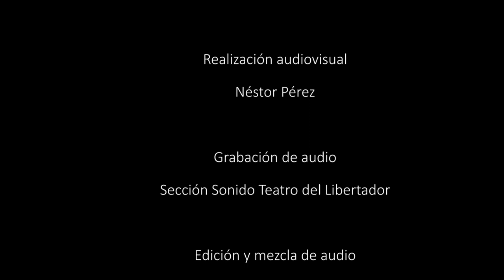EspecialNavidad. Coro de Cámara de la Provincia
El Coro de Cámara de la Provincia ofrece su versión del popular villancico Venid pastores con música de Juan Francisco Giacobbe, además de Niño Dios de amor herido y A un niño llorando al yelo, de Francisco Guerrero, sacerdote, maestro de capilla y uno de los grandes referentes del Renacimiento musical español. La dirección musical es de Guillermo Pellicer.

Grabado en el patio del Colegio Nacional de Monserrat.